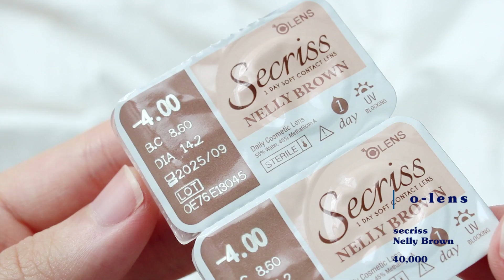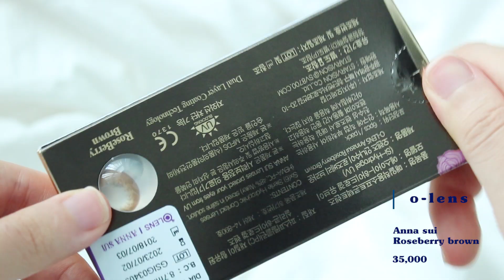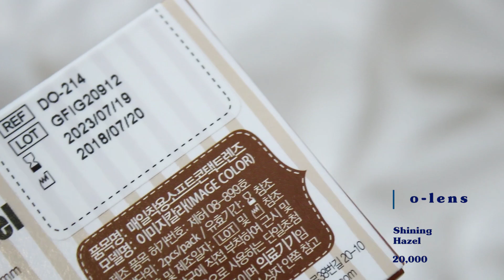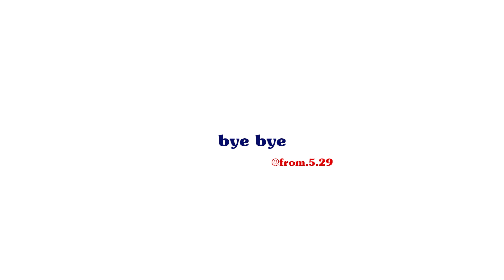좋아하는 브라운 렌즈 소개 │ 오렌즈 │ 렌즈추천 │ 데일리 렌즈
시크리스 넬리 브라운
40,000

안나수이 로즈베리 브라운
35,000

안나수이 드레시 브라운
35,000

샤이닝 헤이즐
20,000

미스티 로맨틱 헤이즐
30,000

샤이닝 헤이즐 : ❤X5
시크리스 넬리 : ❤X4
로맨틱 헤이즐 / 로즈베리 브라운 : ❤X3
드레시 브라운 : ❤X2
느낌입니다
샤이닝 헤이즐은 앞으로도 쭉 끼지 않을까 생각해요
원데이 렌즈 끼는 날: 뭔가.. 나만 아는 변화를 주고 싶은 날!
ㅋㅋㅋㅋㅋ 남들은 모르지만 저 혼자 기분 좋으라고 다른 거로 끼고 그럽니다
여러분은 어떤 렌즈를 자주 끼시는지 궁금해요~
좋아하는 브라운 렌즈 있으면 저도 알려주세요! ❀.(*´◡`*)❀